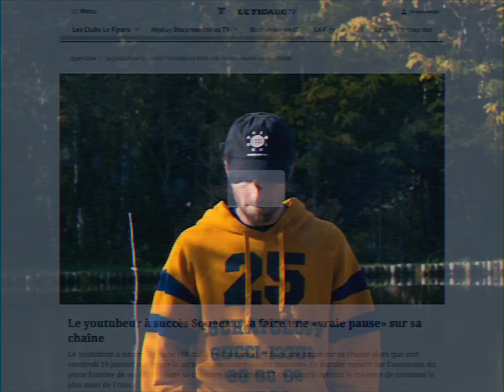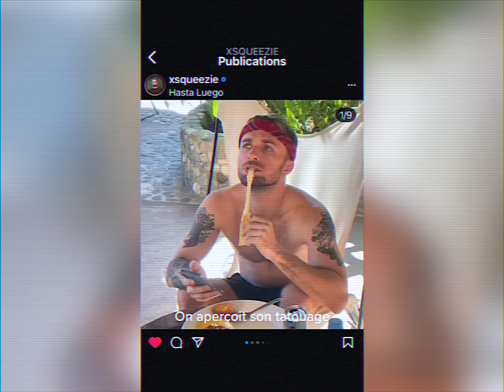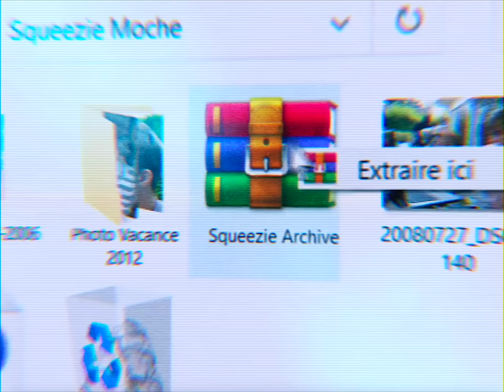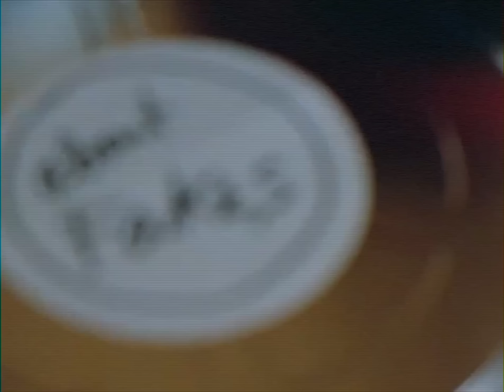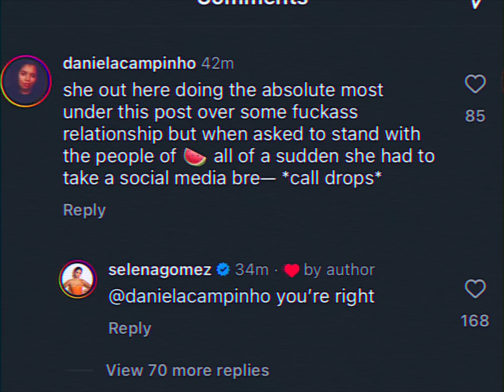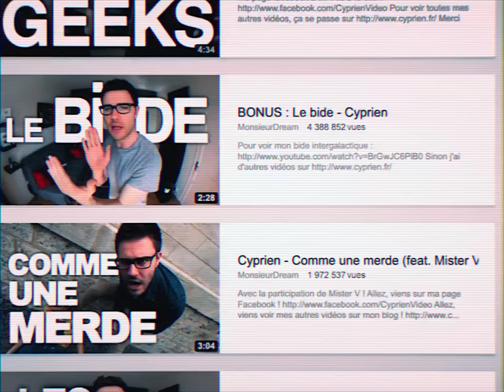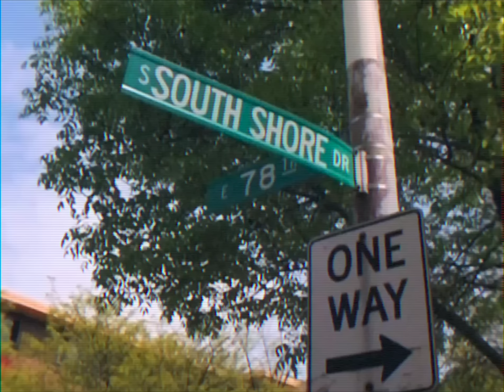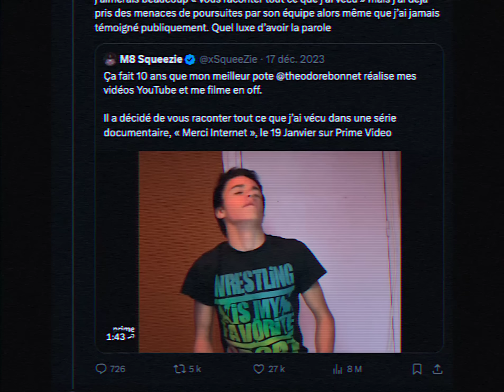Le plan de Squeezie pour dominer YouTube…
Hey salut à tous et bienvenue dans cette nouvelle vidéo où on va parler de la série documentaire "Merci Internet" qui retrace le parcours de Squeezie.

00:00 : Introduction
01:00 : Un documentaire intéressant mais...
05:30 : Le mensonge des documentaires
11:20 : La mise en scène des coulisses
14:30 : Le contrôle du récit de Squeezie